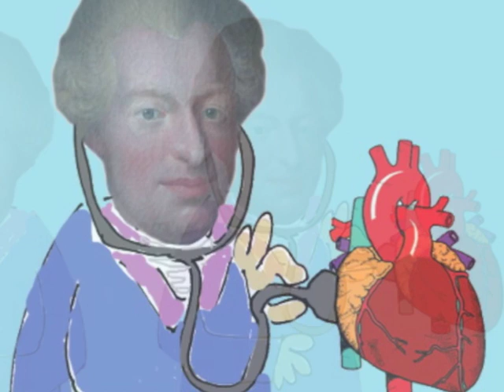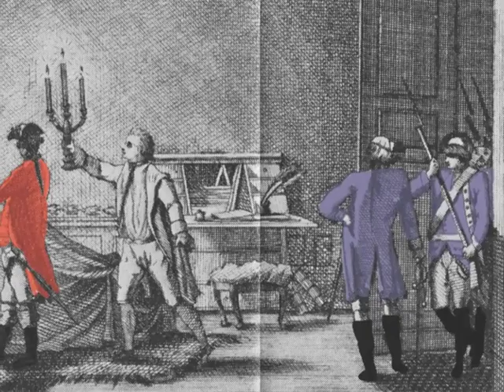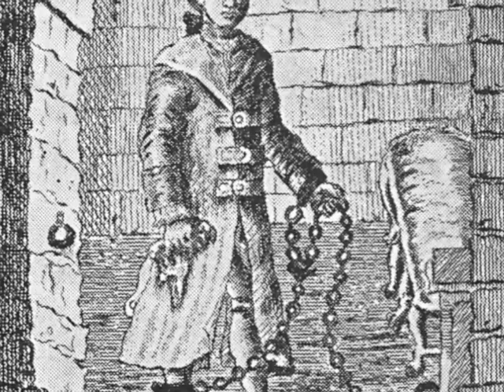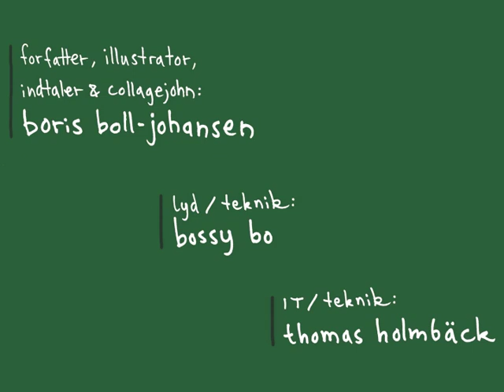Struensees utrolige liv -- en lydhistorie for børn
Hør og se Boris Boll-Johansens skæve historie for børn om Struensess liv og laden indtil hans endte sine dage ved halshugning på fælleden -- du kan også se og høre den og andre på Teatermuseet i Hofteatret. Se også